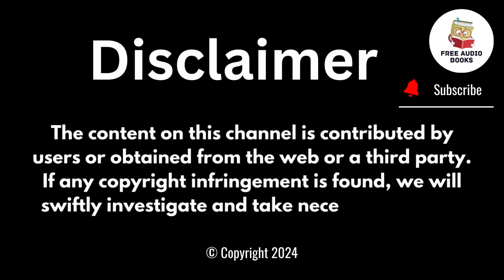Redeeming Himself Last Episode # 11/ Audio book / Audiobooks